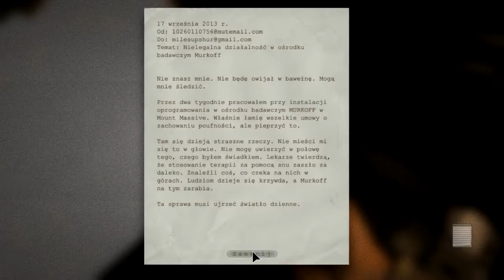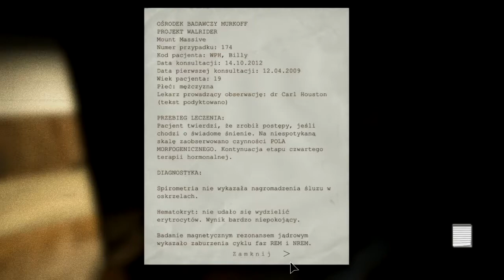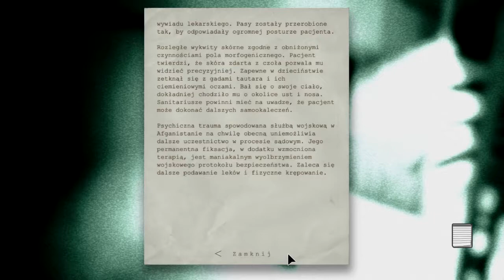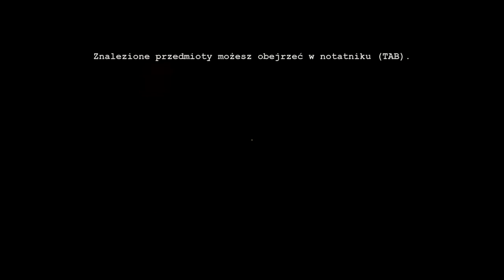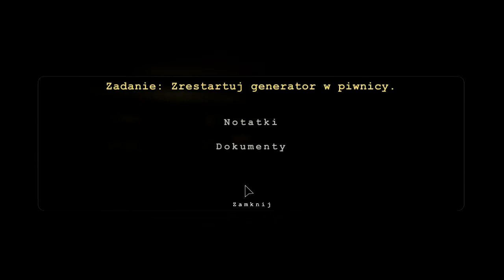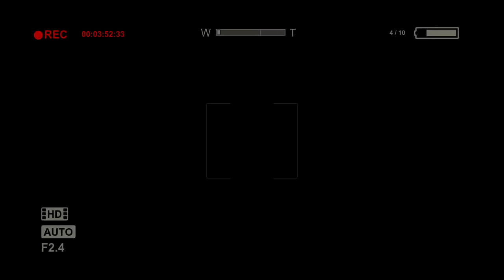Outlast (1# Witam jestem Hamster)